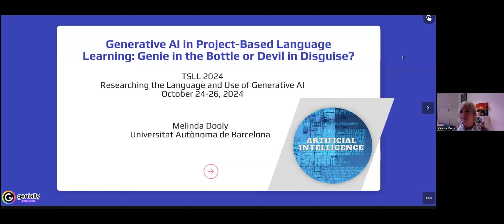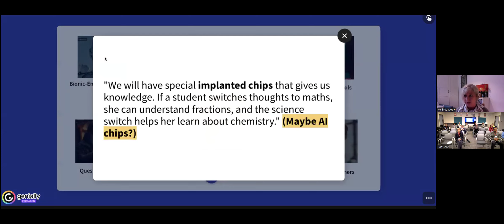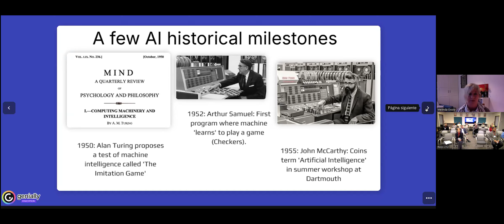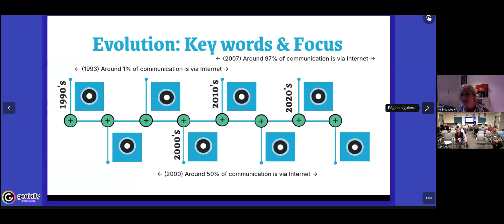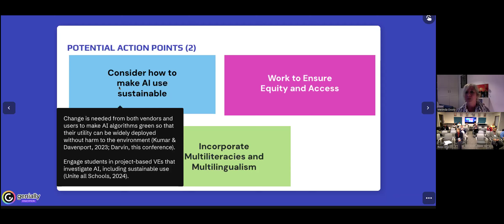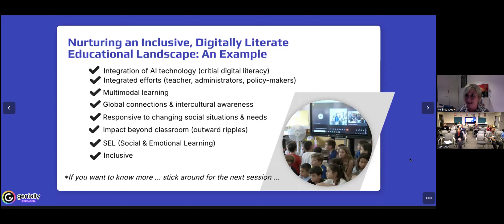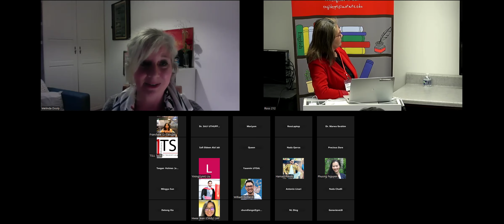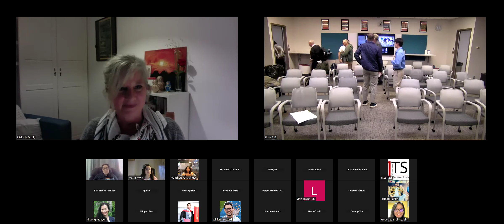[TSLL2024] Plenary: Generative AI in Language Learning by Dr. Melinda Dooly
Introduction: Dr. Carol Chapelle, Iowa State University.
Generative AI in Language Learning: Genie in the Bottle or Devil in Disguise?Melinda Dooly, Ph.D., Universitat Autònoma de Barcelona

In the last year or so, the publicity surrounding AI in education has centered on its potential to personalize learning, automate administrative tasks, and provide intelligent tutoring systems that enhance student engagement and outcomes. However, fears have also emerged, including concerns about data privacy, the potential for increased inequality, the risk of over-reliance on technology and of course, Vox Populi also has AI ‘taking over’ the role of teaching and leaving millions of qualified teachers unemployed.

This talk aims to explore whether AI is the genie in the bottle or the devil in disguise by first considering, historically, the delicate balance between educational approaches and technology use, such as Project-Based Language Learning (PBLL) in Virtual Exchange (VE), before considering how we might position ourselves towards vanguard technology, including AI, within current and future learning ecologies. It will also provide examples of how AI can be used to enhance PBLL and VE as an innovative approach within current and future learning ecologies.